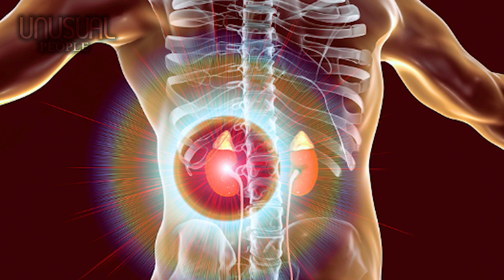5 UNUSUAL PEOPLE IN THE WORLD PART 206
Note: All the content in this video is real. Their stories have been widely shared on social networks and articles.